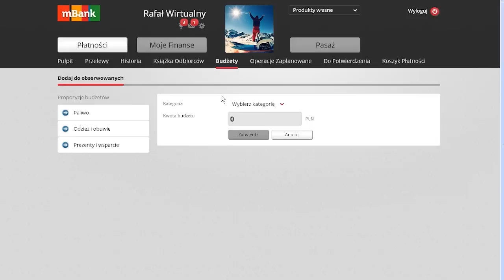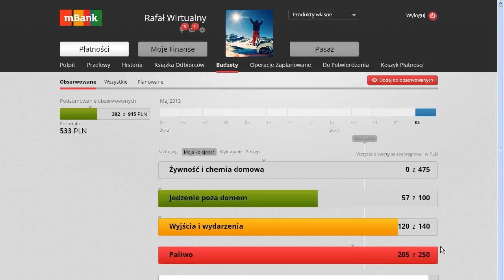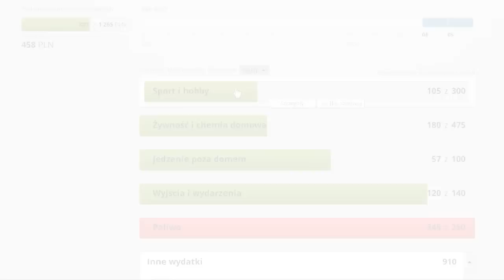Obserwowanie budżetów pomoże Ci kontrolować wydatki